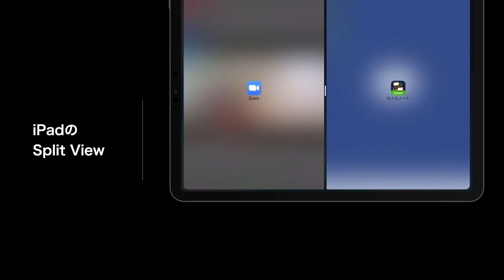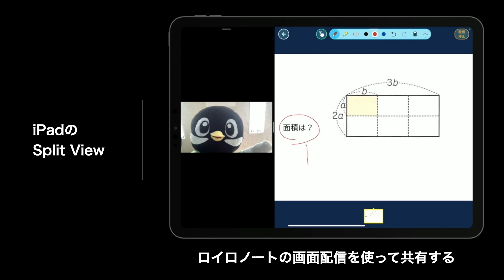授業配信の方法（Split View）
iPadのSplit View機能を使った授業配信を行う方法を解説します

iPadのマルチタスク機能の使い方 — Appleサポート